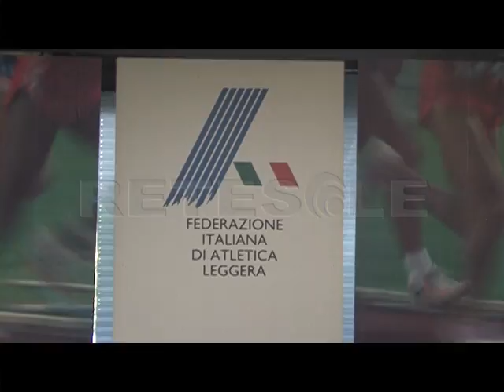RETESOLE TG LAZIO Presentata la corsa sui 10.000 metri su pista: la Day run 2016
L'atletica è uno sport di fatica, sudore, sacrifici, grandi sforzi e anche grandi soddisfazioni. I campionati dei 10.000 metri sono una gara impegnativa e dispendiosa. Quest'anno sono organizzati su una pista nuova, la pista di Castelporziano, di proprietà della Guardia di Finanza, e correre in questo luogo dev'essere ancora più bello e gratificante per gli atleti. Per accaparrarsi il titolo ci saranno corridori provenienti da tutta Italia. Inoltre saranno presenti altre gare orientate ai ragazzi e atte a trasmettere i valori dello sport e della vita. Alla conferenza di presentazione hanno parlato diversi esponenti che si sono apprestati all'organizzazione della manifestazione.
Sabato 14 maggio  sarà sicuramente una bellissima giornata di atletica e di sport